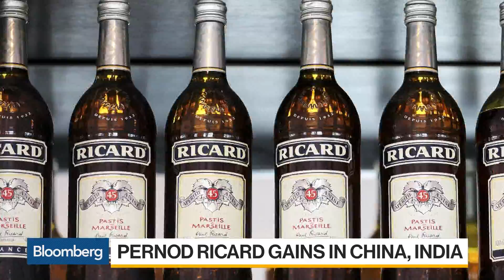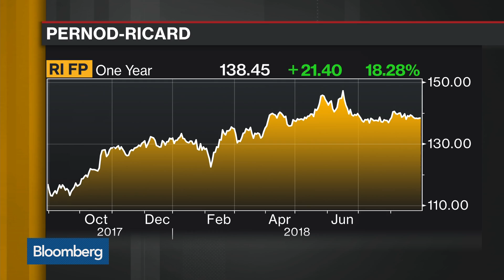Pernod Ricard Would Pass on Cost of Tariffs to Consumers, CEO Says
Aug.30 -- Alexandre Ricard, chairman and chief executive officer at Pernod Ricard, discusses how he's protecting his business in the current trade environment, the biggest concerns for his company, the business in China, promotional spend for 2019, getting into the marijuana industry, their prospects for M&A and his thoughts on free trade. He speaks on "Bloomberg Daybreak: Europe."